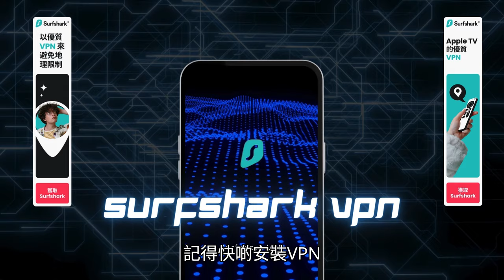6.27【中共承諾核武攻台？】女將軍李莉主張用氫彈攻台，中共向俄羅斯大量購入濃縮鈾，習近平要用核彈震攝美日援軍？@主持: Tony Choi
6.27【中共承諾核武攻台？】女將軍李莉主張用氫彈攻台，中共向俄羅斯大量購入濃縮鈾，習近平要用核彈震攝美日援軍？@主持: Tony Choi